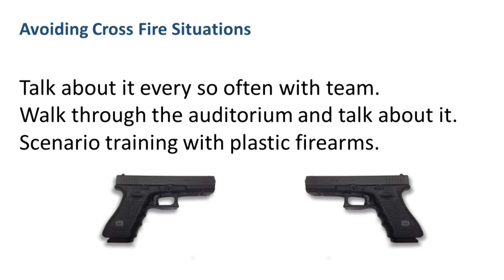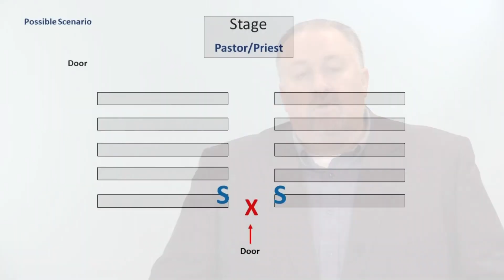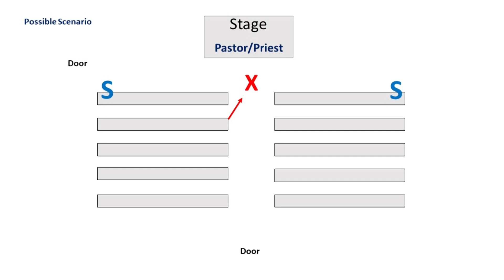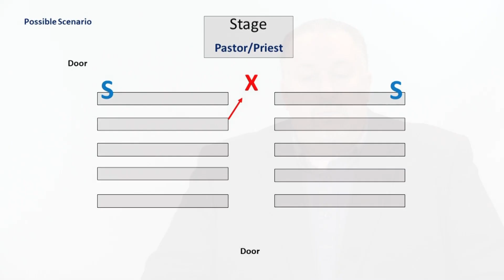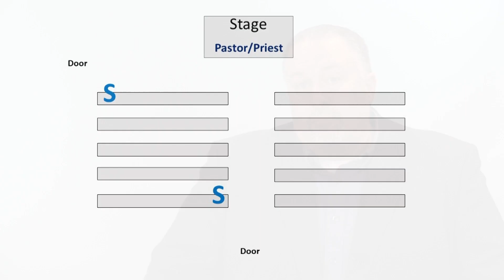Is Crossfire Really an Issue? Do we need to discuss this as part of church security basics?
// COME OVER AND SAY HEY
Facebook: The Church Security Answer Man with Captain Joe Puckett

Reading Body Language: Seeing Danger, Deception and Disagreement online course